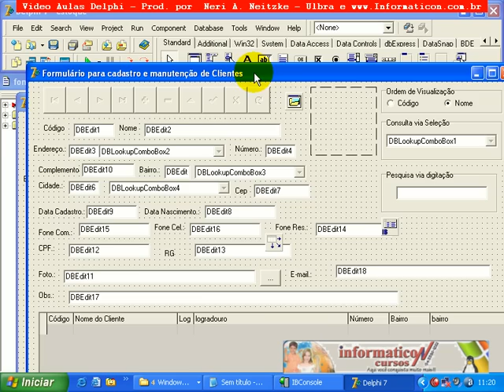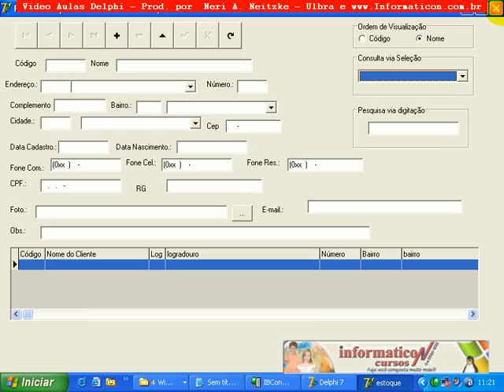Aula 076 delphi I - foto bug Foto Pesquisas Corrigido Cliente